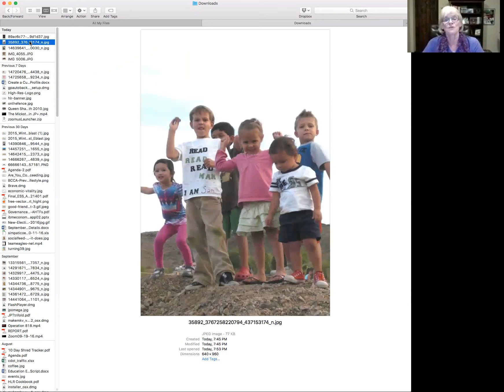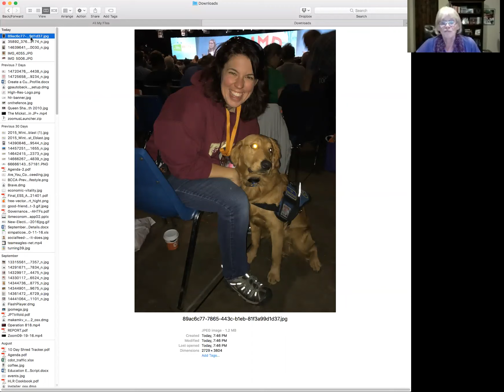A Story of Trauma and Hope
Featuring Jean Parcher (and Nimitz)